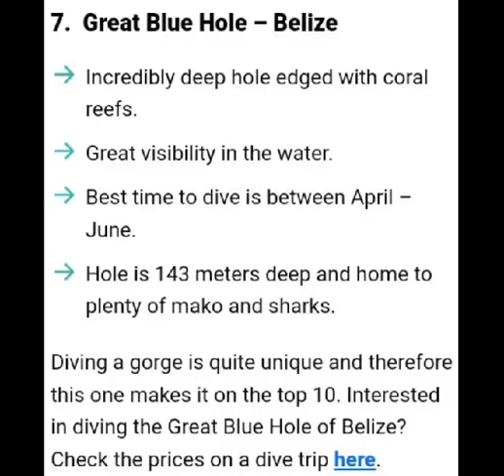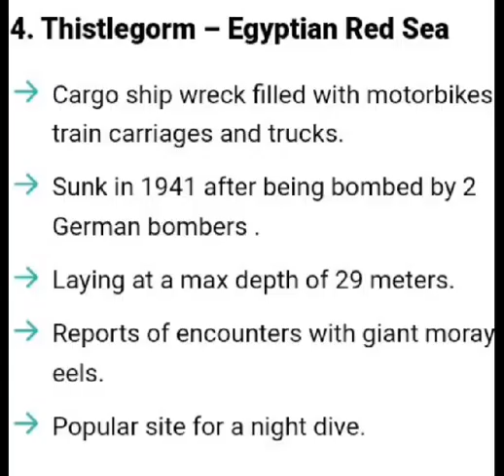This is our list of the Top 10 Best diving spot in the world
This list is merely a suggestion of what they have on this list and sites you should consider for your own list.

PLEASE LIKE AND SUBS, SHARE VIDEO TO DEVELOP THE CHANNEL